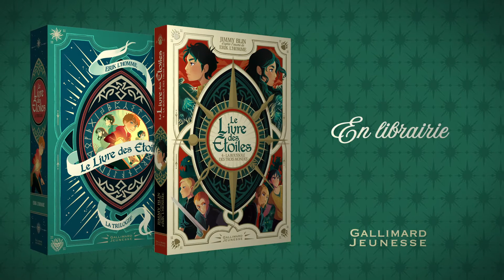Le Livre des Étoiles : concours de fanfictions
«Le Livre des Étoiles», la trilogie culte d’Erik L’Homme, fête ses 20 ans et revient aujourd’hui dans une magnifique édition intégrale! Mais l’histoire ne s’arrête pas là: les aventures de Guillemot de Troïl continuent dans une fanfiction inédite imaginée par Jimmy Blin, lecteur passionné d’Erik L’Homme.

Vous avez entre 10 et 14 ans, vous aimez écrire? La saga du «Livre des Étoiles» vous passionne? Déployez votre talent d'écrivain en participant à notre grand concours de fanfictions!
À gagner: une publication sur le site Gallimard Jeunesse, un atelier d’écriture avec Erik L’Homme et Jimmy Blin et des romans dédicacés! Pour participer, rendez-vous sur notre site Internet